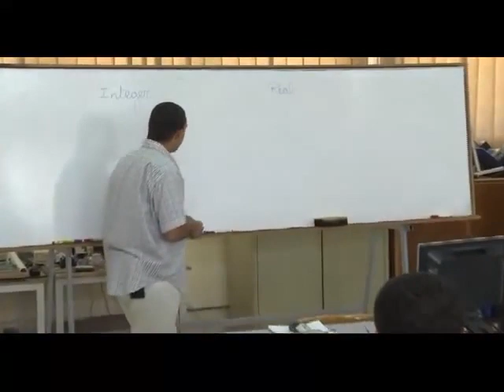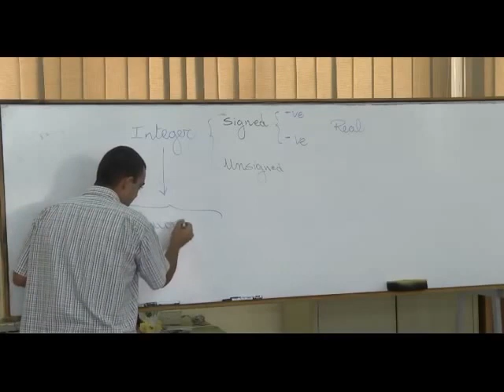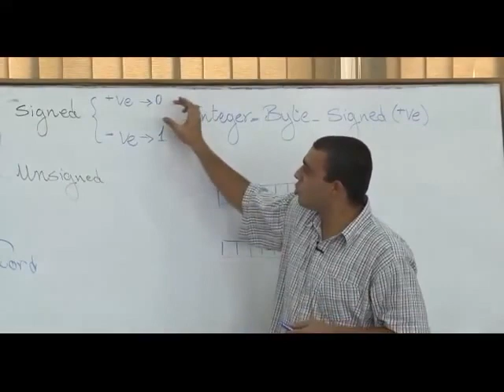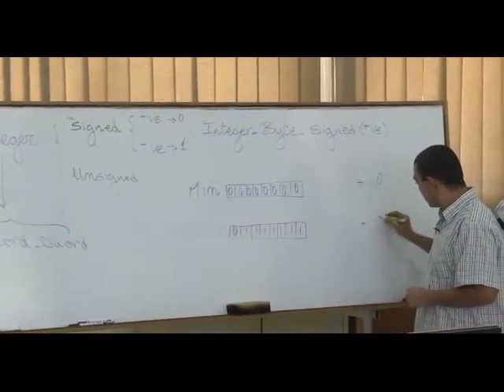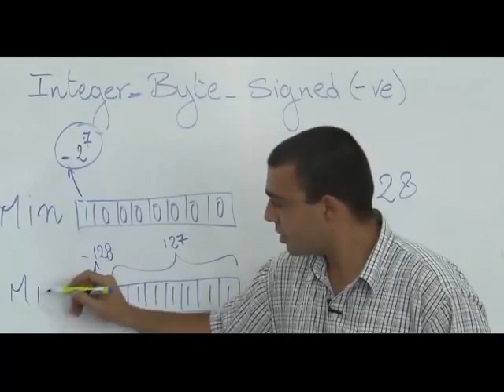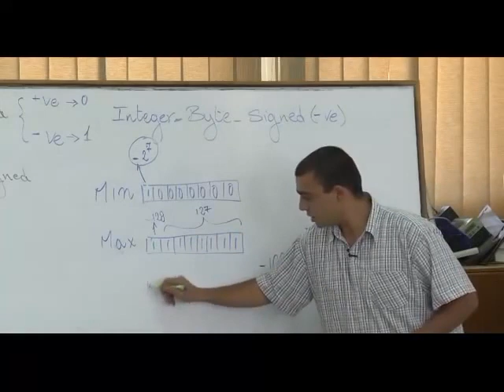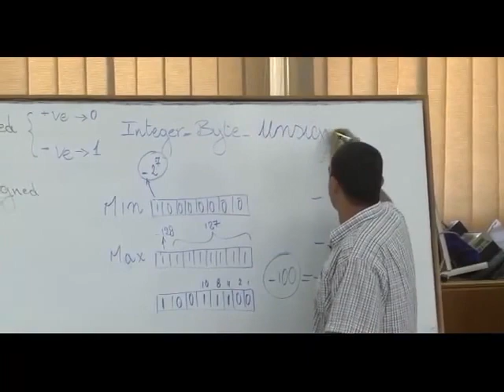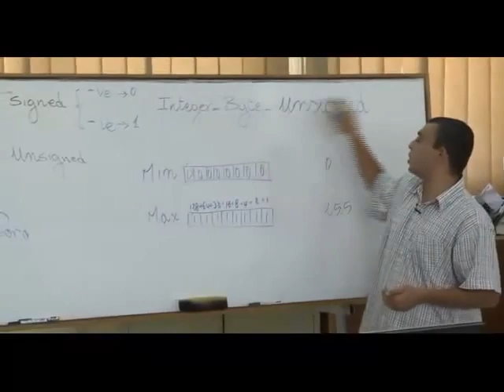29- Complete PLC Course | الدرس 22